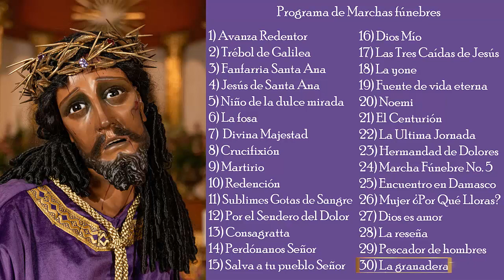Cuarto Programa de Marchas fúnebres, Cuaresma 2022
En esta cuarta semana de cuaresma hemos preparado el siguiente programa de marchas para deleitarnos.
1) Avanza redentor
2) El Trébol de Galilea
3) Fanfarria Santa Ana
4) Jesús de Santa Ana
5) Niño de la Dulce Mirada
6) La fosa
7) Divina Majestad
8) Crucifixión
9) Martirio
10) Redención
11) Sublimes gotas de sangre
12) Por el sendero del dolor
13) Consagratta
14) Perdónanos señor
15) Salva a tu pueblo señor
16) Dios mío
17) Las tres caídas de Jesús
18) La yone
19) Fuente de vida eterna
20) Noemi
21) El Centurión
22) La ultima Jornada
23) Hermandad de dolores
24) Marcha fúnebre no. 5
25) Encuentro en Damasco
26) Mujer, ¿Por que lloras?
27) Dios es amor
28) La reseña
29) Pescador de hombres
30) La granadera